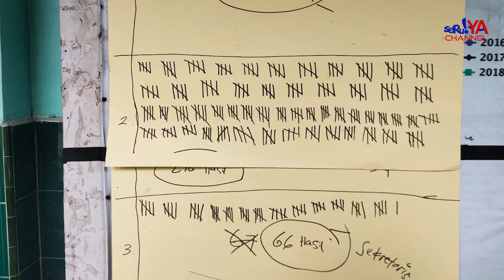Pemilihan Ketua Osis SMP Negeri 8 Palopo